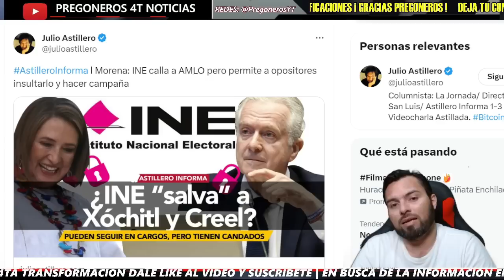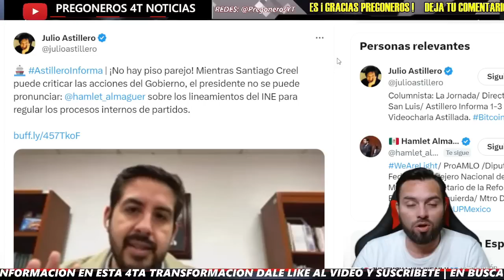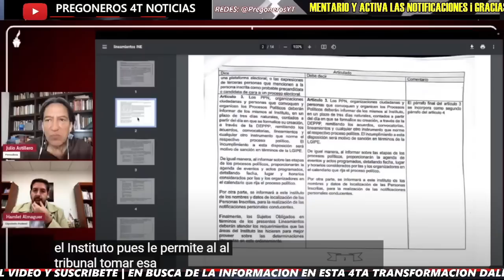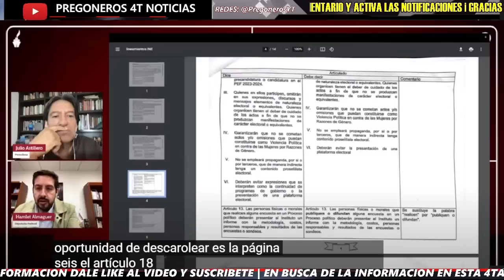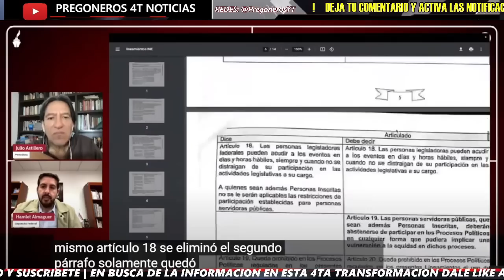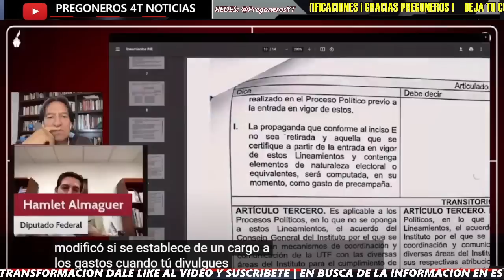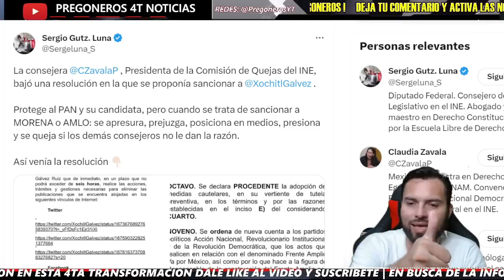¡LO ACABA DE REVELAR! ¡SE DESCARA EL INE! ¡HAMLET LOS EXHIBE! ¡ESTO ES LO QUE TRAMAN!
¡LO ACABA DE REVELAR! ¡SE DESCARA EL INE! ¡HAMLET LOS EXHIBE! ¡ESTO ES LO QUE TRAMAN! - Pregoneros 4T Noticias

Pregoneros 4T !!!